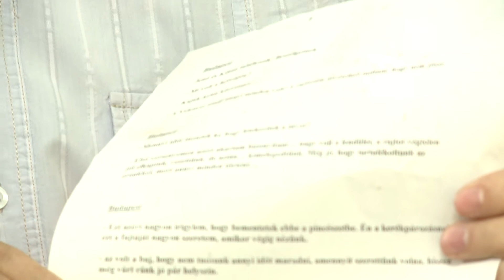Kolozsi Kilián és Zubor Attila életük első Tour de Velencei-tó versenyén vettek részt!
A papucs lehet elmaradt, ám a jókedv végig a fiúkkal tartott. :) Tartsanak Önök is velünk!